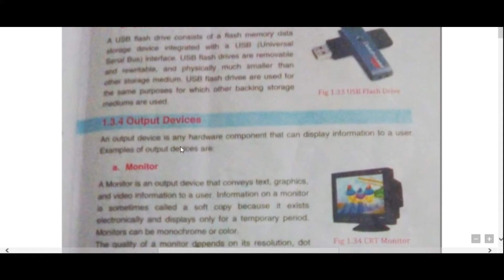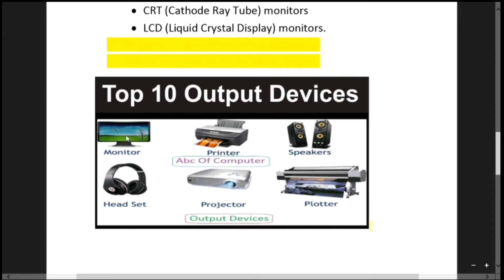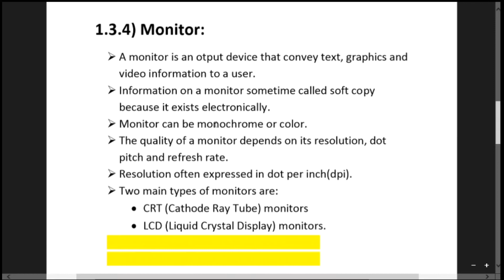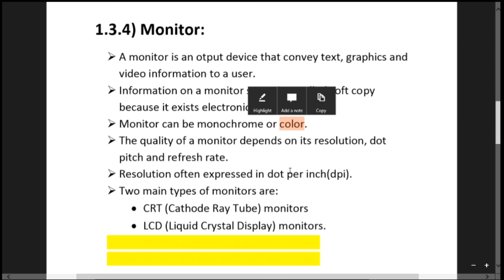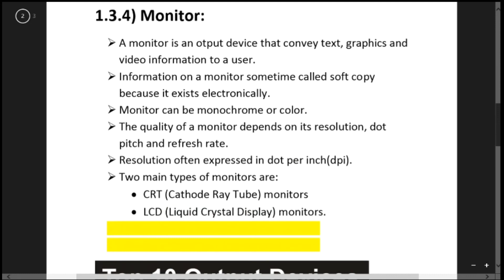Topic # 15 | Step-1 | Output Devices in Hindi/Urdu | 9th class computer science